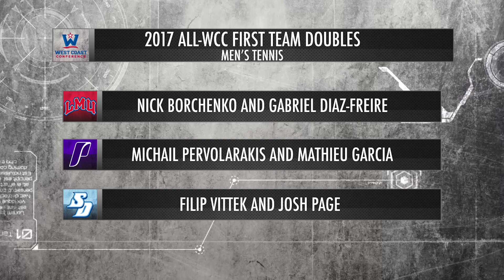2017 WCC Men's Tennis Postseason Awards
The West Coast Conference announces its men's tennis postseason award winners and All-Conference teams, as voted on by the WCC head coaches.